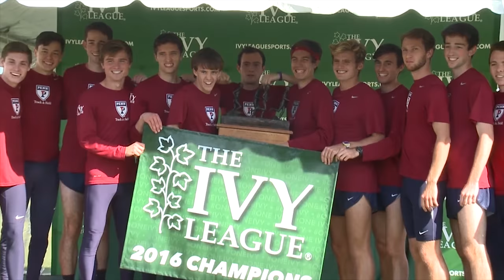Penn Cross Country - The Fall in Philadelphia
The University of Pennsylvania's Cross Country team discusses what the city of Philadelphia means to them, and previews the upcoming HEPS Ivy League Championship.